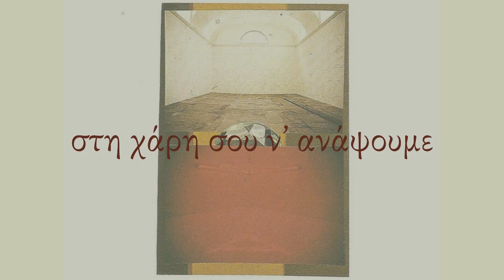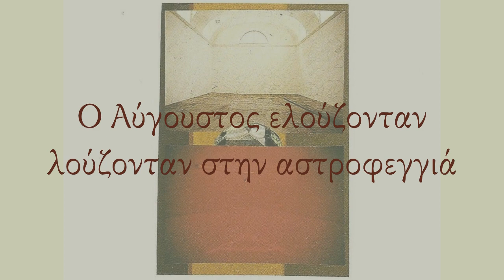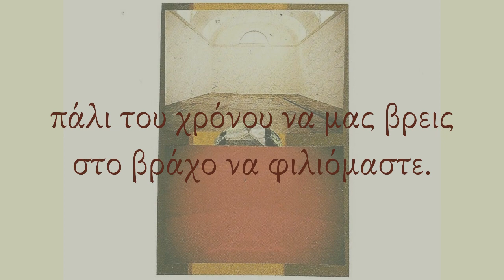Ο Αύγουστος (Λίνος Κόκοτος - Οδυσσέας Ελύτης) [karaoke]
Το τραγούδι "Ο Αύγουστος" για σχολική γιορτή.

Η ενορχήστρωση έχει γίνει με Cubase Elements ) και οι ήχοι είναι από το Sampletank 4 MAX